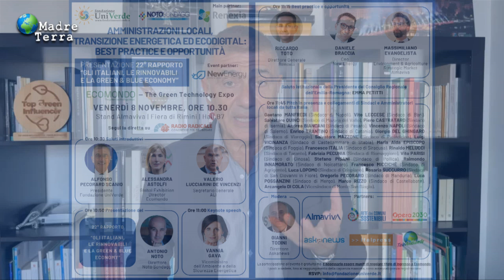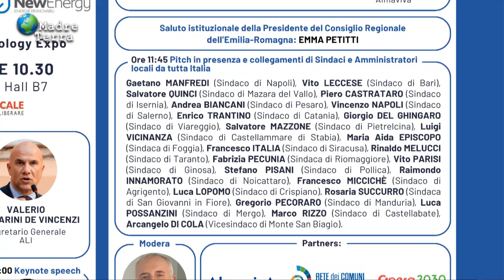Madre Terra - 08-2024 - Amministrazioni locali